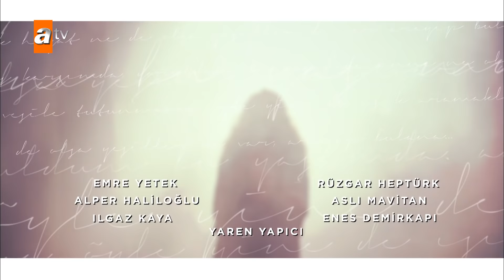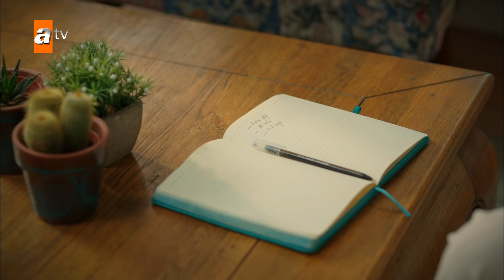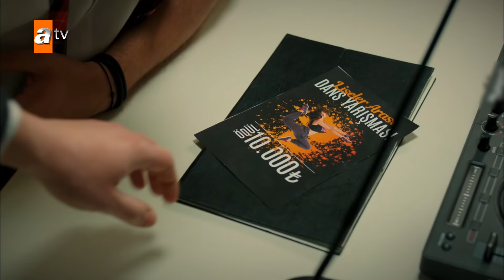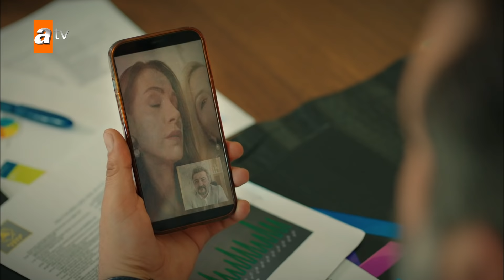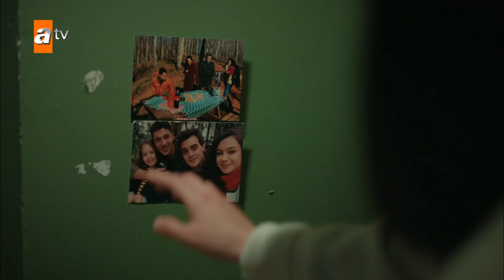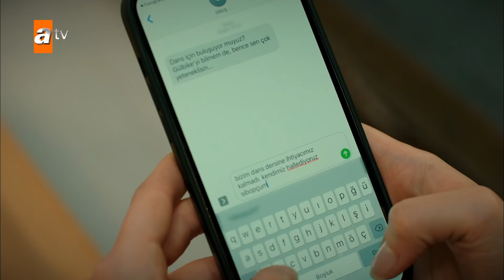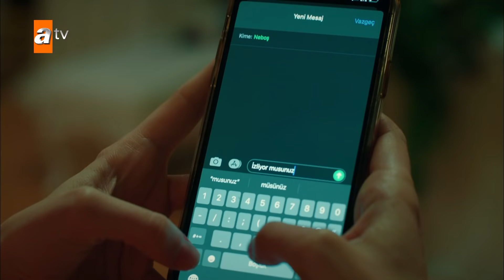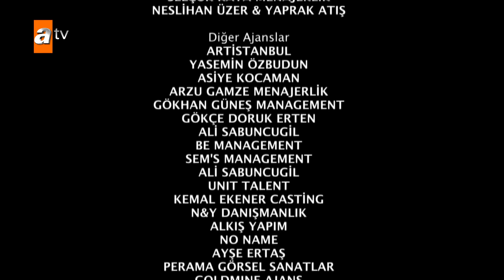Kardeşlerim 48. Bölüm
Kardeşlerim 48. Bölüm Özeti:
“Adam olmak kuruş ile değil, duruş ile ölçülür; size yanlış öğretmişler.”🤫
Çocuklar, baygın bir halde hastaneye kaldırılırken, yaşananlara sebep olan Şengül de büyük bir pişmanlık duygusu içindedir. Liselerarası Dans Yarışması’nda Ataman Koleji’ni temsil edecek öğrencilerin seçmeleri için, tüm çiftler canla başla çalışmaya başlarlar. Nebahat, Akif ile Suzan’ın evliliğine darbe vurmak için kolları sıvarken, Tolga ve Emir’in yaptığı sinsi oyun ise, Oğulcan’ı çok büyük bir tehlikeyle karşı karşıya bırakır.

Oyuncular:
Evrim Doğan(Gönül)